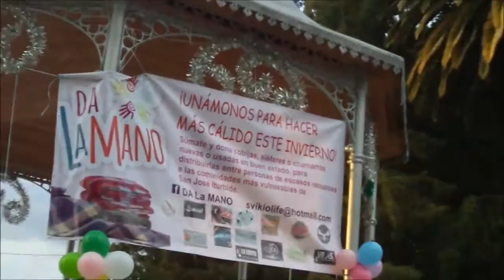Cuentos para cantar como niños 2016